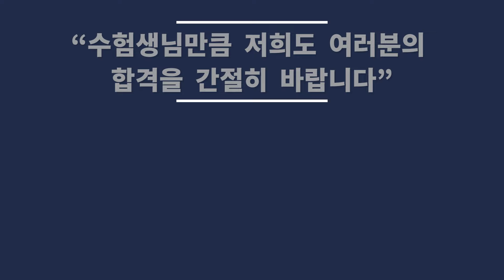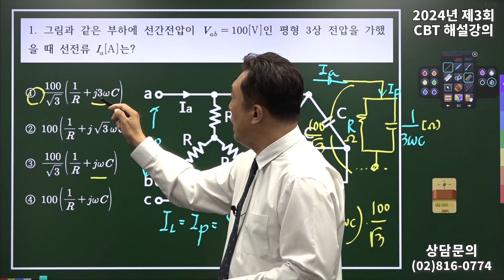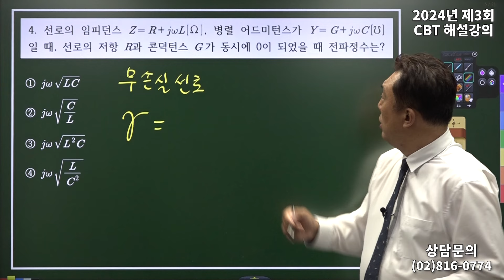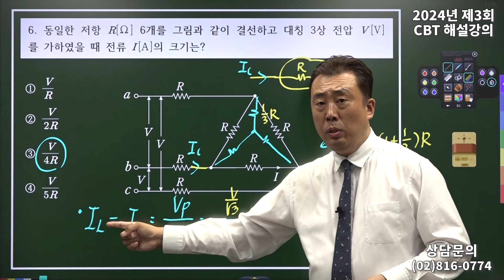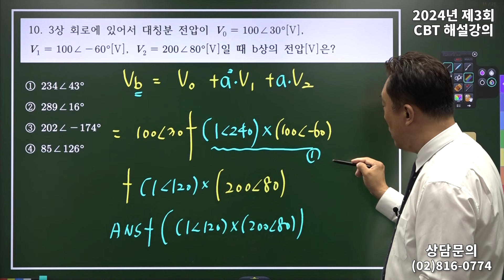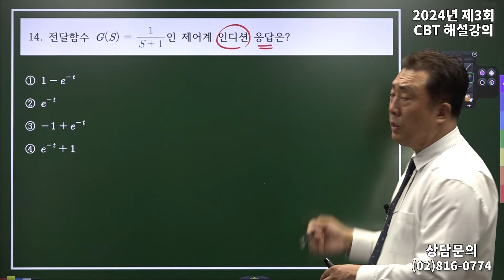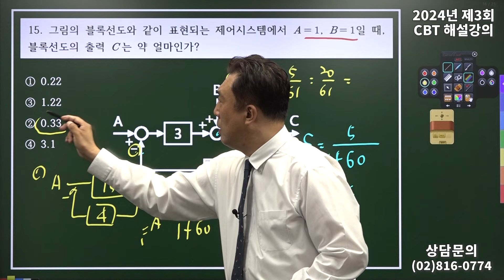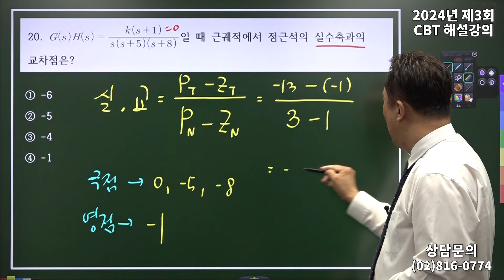2024년 3회 전기기사 필기 CBT 기출 문제복원 제4과목 회로이론 및 제어공학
👉 대산전기학원(노량진) 오프라인 개강(8월 3일) 안내 (선착순 마감)
    ▶ 내일배움카드 사용 가능 (이론+문제)

👉 전기(산업)기사 실기특강반 / 2024년 3회차 실기시험 대비
    - 주말반 : 08월 03일
    - 홀수반 : 08월 07일 (격일반)
    - 저녁반 : 08월 07일
    - 짝수반 : 08월 08일 (격일반)

👉 전기공사(산업)기사 실기특강반 / 2024년 3회차 실기시험 대비
    - 저녁반 : 08월 26일

👉 전기(산업)기사 실기 과년도 20개년 문풀반 / 2024년 3회 실기시험 대비
    - 주말반 : 09월 08일
    - 홀수반 : 09월 19일 (격일반)
    - 저녁반 : 09월 19일
    - 짝수반 : 09월 20일 (격일반)

👉 전기(산업)기사 필기 종합반 / 2025년 필기시험 대비
    - 오전반 : 08월 26일

오늘 하루도 감사한 하루, 행복한 하루를 보내세요^^